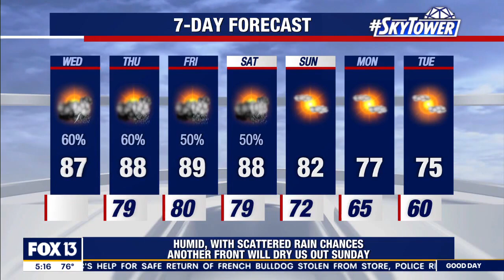Wednesday morning forecast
FOX 13 Meteorologist Dave Osterberg says there is a chance of afternoon thunderstorms on Wednesday with temperatures in the upper 80s.